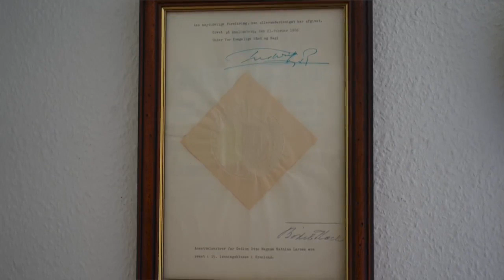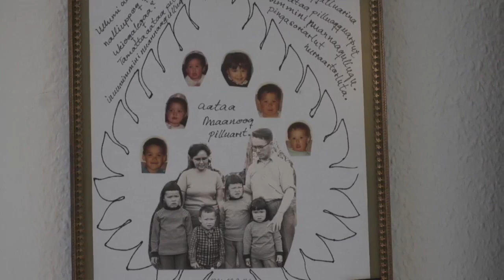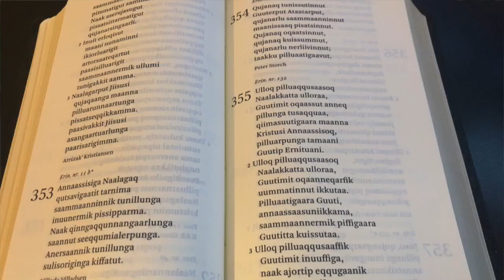Maanuup atuakkiorfia, KNR 29.10.2019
Aallakaatitami Magnus Larsen-ip taalliortarnini, atuakkiortarnini taavalu atuakkanik saqqummersitsisartuunini eqqartorpai. Aallakaatitassiortoq Josef Kajangmat